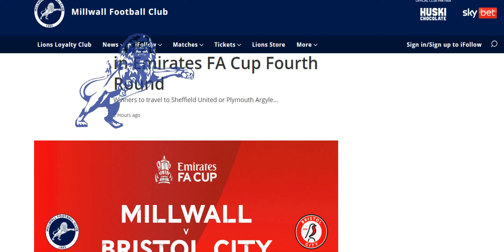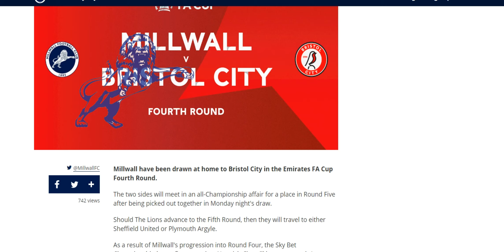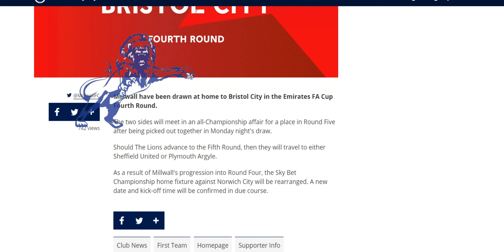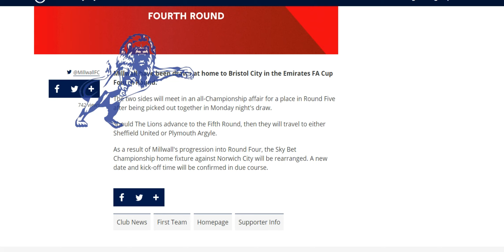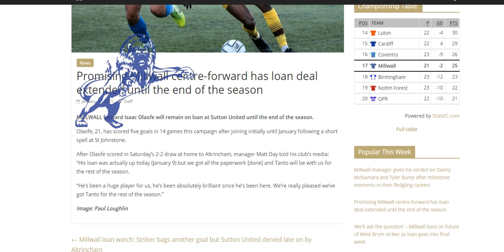FA Cup Draws & Loan extended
The Daily Millwall : Monday 11th January 2021
Today : The Fa Cup Draws for the 4th & 5th Rounds & Isaac Olaofe has his loan at Sutton United extended until the end of the season.